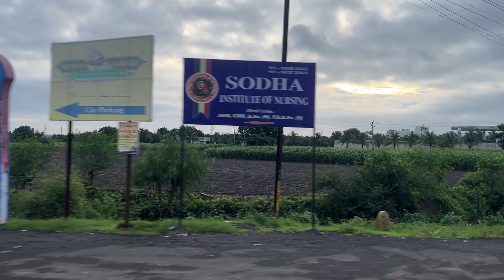જાગરણ | Jagran | Vlog | Part 02 | Kisudi | Bhagedi | Comedy Vlog | Kisudi Ni Dhamal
જાગરણ | Jagran | Vlog | Part 02Jagran Vlog Part 02